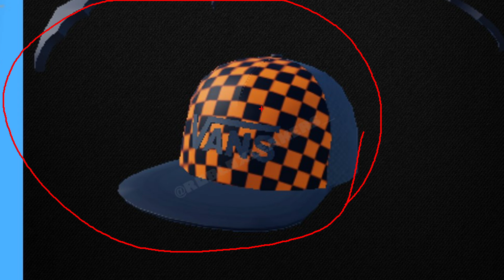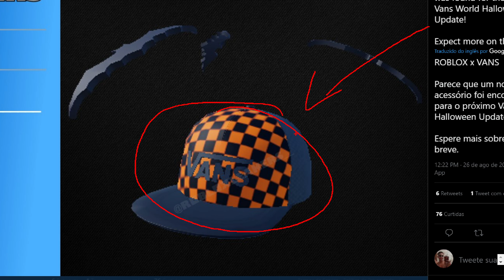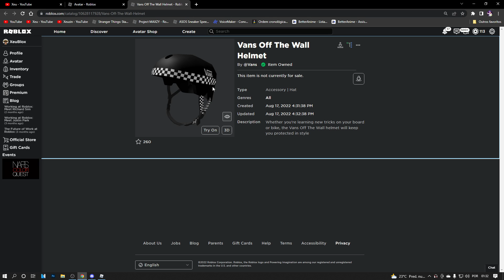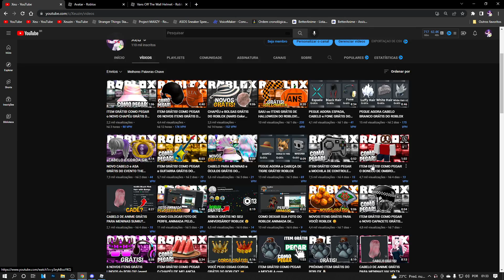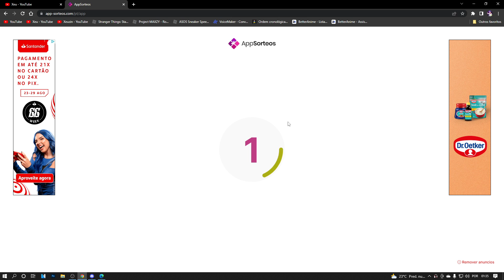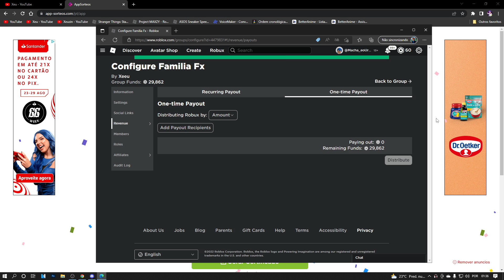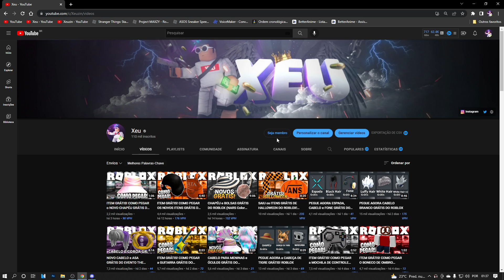ITENS GRÁTIS DE HALLOWEEN DO ROBLOX! (vans)